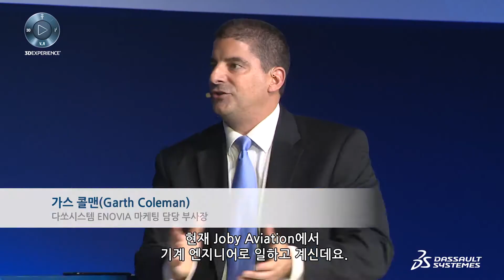다쏘시스템의 다양한 솔루션을 통해 혁신을 지속해 온 조비 항공(Joby Aviation) 사례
개인 항공기 분야에서 혁신을 이룬 조비 항공(Joby Aviation)은 다쏘시스템의 다양한 솔루션을 지속적으로 사용해 오며 탁월한 성과를 창출하고 있습니다. 3DEXPERIENCE와 3DEXPERIENCE Marketplace, 그리고 ENVOIA, DELMIA, BOM(Bill of Materials) 까지, 조비 항공이 다쏘시스템의 여러 클라우드 기반 솔루션들을 어떻게 적용하여 혁신을 이끌어 왔는지 영상을 통해 자세한 내용을 확인해 보세요.